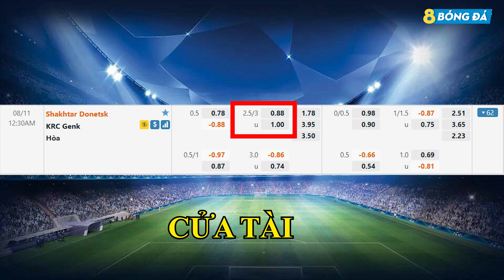SOI KÈO, NHẬN ĐỊNH BÓNG ĐÁ HÔM NAY SHAKHTAR DONETSK VS GENK 0h30, 11/8/2021 - CHAMPIONS LEAGUE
8BONGTV.COM cập nhật tỷ lệ cá cược, tip, soi kèo bóng đá, nhận định trận đấu, nhận định tỉ số bóng đá hôm nay, dự đoán tỉ số, nhận định tỷ số, soi kèo cá cược, dự đoán tỷ số, soi kèo nhà cái, soi kèo nhà cái hôm nay, SOI KÈO, NHẬN ĐỊNH BÓNG ĐÁ HÔM NAY SHAKHTAR DONETSK VS GENK 0h30, 11/8/2021 - CHAMPIONS LEAGUE

KÊNH YOUTUBE CHÍNH THỨC CỦA 8BONGTV.COM